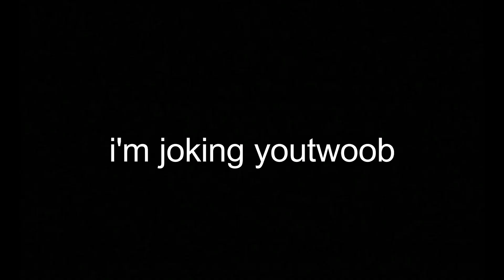How Long can Toilet Paper Go For? (SHOCKING)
The same two dummies are back at it again to show how long toilet paper is. That's why me made a video you ravioli eaten twit. you stingy hog.

I hope you've enjoyed the show